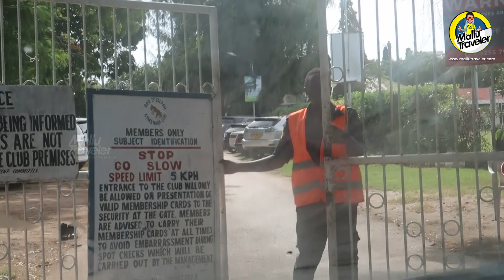KERALA to AFRICA // EP 33 // tanzanian malayali cricket team.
ലോകത്ത്‌ ഏത്‌ രാജ്യത്ത്‌ ചെന്നാലും. മലയാളികൾ ഇത്‌ വിടൂല.
EAST AFRICA രാജ്യങ്ങളിലൂടെ ഒരു back packing യാത്ര , മലയാളത്തിലെ ആദ്യത്തെ east aftica യൂറ്റൂബ്‌ വ്ലൊഗ്‌ കാണാം ഈ യാത്രയിലൂട
കുറഞ്ഞ ചിലവിൽ കൂടുതൽ യാത്ര ചെയ്യാൻ ആഗ്രഹിക്കുന്നവർക്ക്‌ ഞങ്ങളുടെ വെബ്സൈറ്റിന്റെ സഹായം സൗജന്യമായി കിട്ടാൻ ലിങ്ക്‌ തുറക്കുക
Open our WEBSITE for budjet travel helpline

👉 ആഫ്രിക്കൻ  യാത്രയുടെ  മുഴുവൻ വിഡിയോകൾക്കുമായി   തായെ  കാണുന്ന  ലിങ്ക്‌ തുറക്കുക

👉 കേരളത്തിൽ  നിന്നും  സിങ്കപ്പൂർ  വരെ  റോഡ്  മാർഗം  നടത്തിയ  യാത്രകൾ  കാണാൻ,  തായെ ഉള്ള  ലിങ്ക്  ക്ലിക്ക്  ചെയ്യൂ...

ദിവസവും ഉള്ള ഫോട്ടോസ്‌ കാണാൻ ഇൻസ്റ്റഗ്രം നൊക്കുമല്ലൊ.

കുറഞ്ഞ ചിലവിൽ വിമാന ടിക്കറ്റ്‌, ലഭിക്കാൻ മലയാളികളുടെ സ്വന്തം ആപ്പ്ലികേഷൻ ആയ ഫെയർ ഫെസ്റ്റിന്റെ സഹായം ലഭിക്കാൻ ഡൗൺലൊഡ്‌ ചെയ്യാൻ ലിങ്ക്‌ തുറക്കുക

ഉപയോഘിക്കുന്ന ക്യാമറ :  canon g7x, gopro hero 6 , i phone 6
എഡിറ്റിംഗ്‌ : Edius